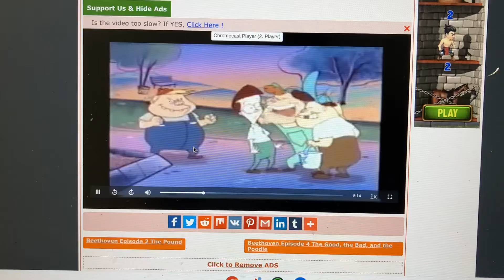It’s Time Out For You Bad Boys From Beethoven (1994) Audio